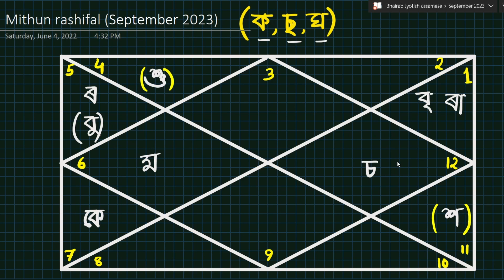মিথুন ৰাশিফল চেপ্তেম্বৰ ২০২৩ | Mithun Rashifal September 2023 In Assamese | Bhairab Astro